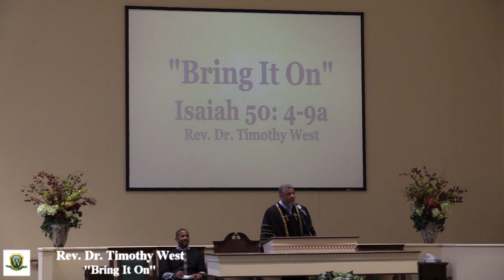Bring It On